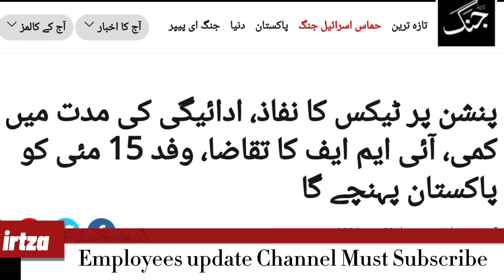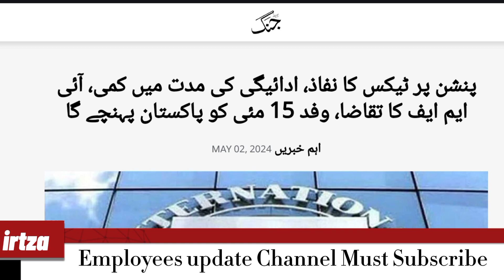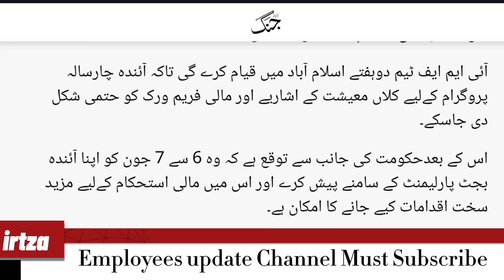Pension Reform Bad News | Pay and pension increase budget update 2024 | Medical Allowance increase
Pension Reform Bad News | Pay and pension increase budget update 2024
Breaking news for All Employees and pensioner about budget increments and family pensioner Update medical allowance
Medical Allowance increase of All Employees and pensioner
budget 2024
pension
age pension income and assets test,increase in pension
pay and pension news,federal budget 2024,budget 2024
,pension craft
mup pension reform
judges in up will get old pension,old pension,pension scheme
budget session 2023,punjab budget session 2024
budget 2023-24 salary increase
latest update union budget,budget 2023 salary increase
budget session